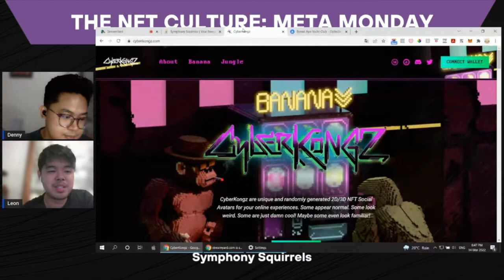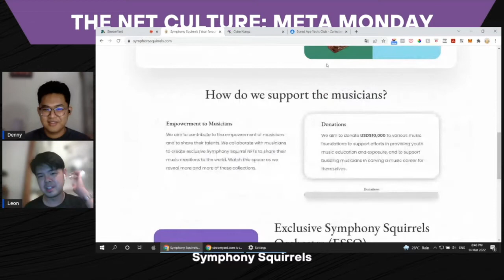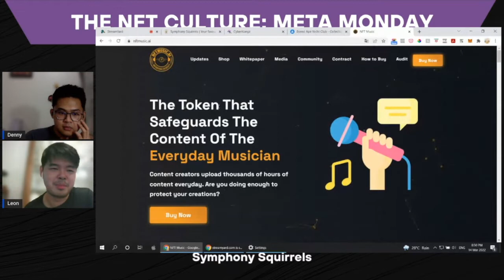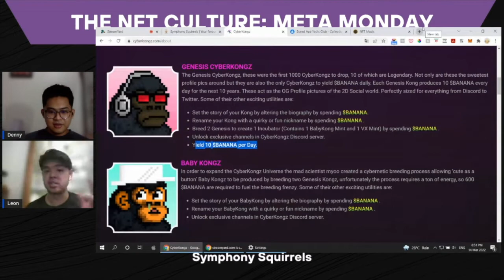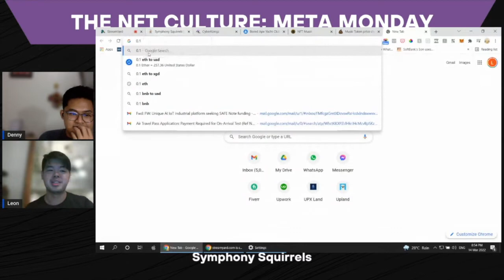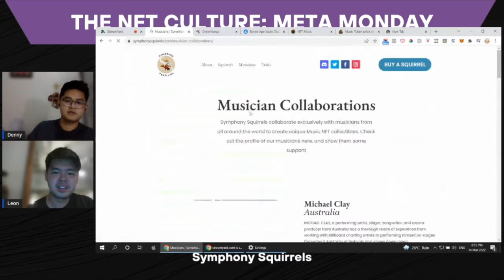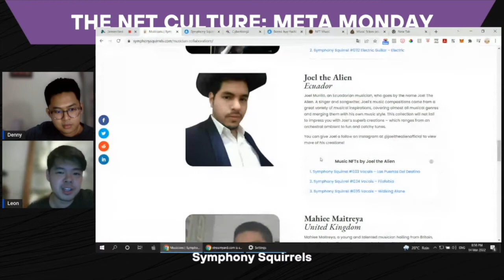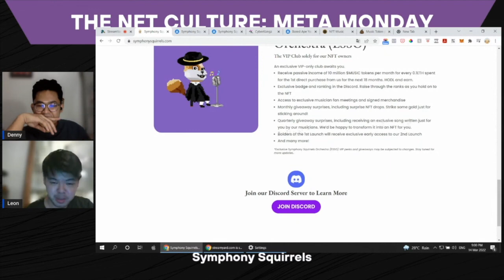Earn Passive Income from Music NFT | Symphony Squirrels | What's a Symphony Squirrel?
Are you looking for an NFT Project where you can help other creators while earning passive income? Well, Symphony Squirrels is your answer! a music-loving and supportive community in the NFT space, specially built to support musicians from all around the world.

Chapters:
00:40 Cyberkongz-style passive income?
01:45 Exclusive Club
02:15 $MUSIC Token
05:00 Musician Collaborations

NFT Culture Live: Meta Monday is a weekly NFT show supported by Symphony Squirrels NFT and hosted every monday in multiple streaming platform. Join the Live in our facebook group (link down below).

Play Upland.me with us!